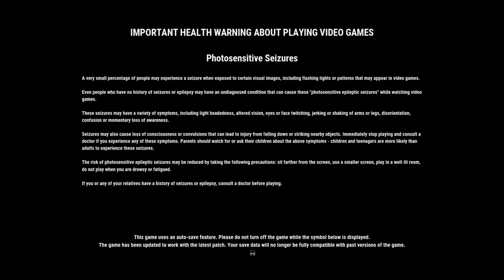Just Cause 4 glitch